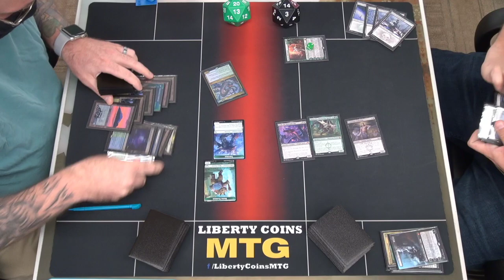Simic Ramp vs Golgari Reanimator | FNM 07-01-22 | Round 3